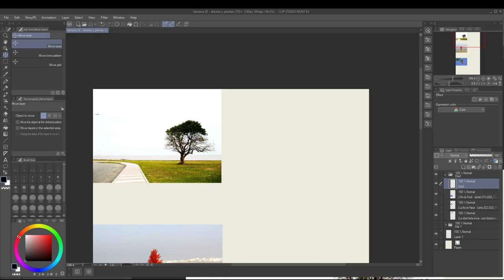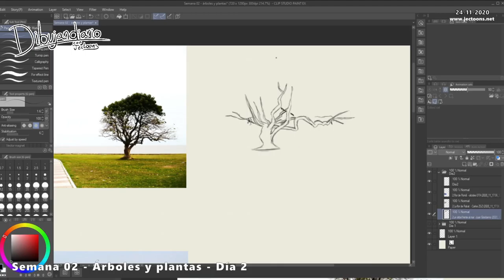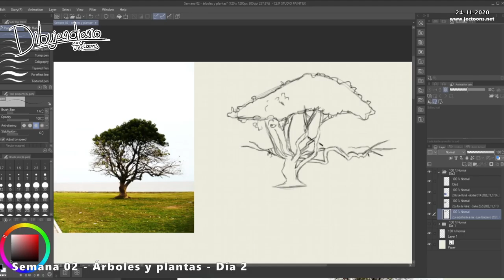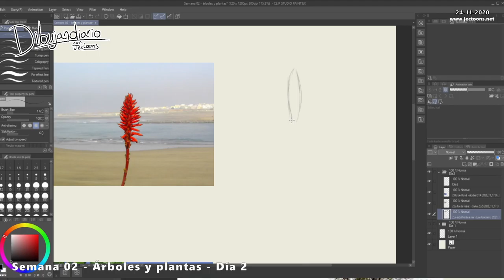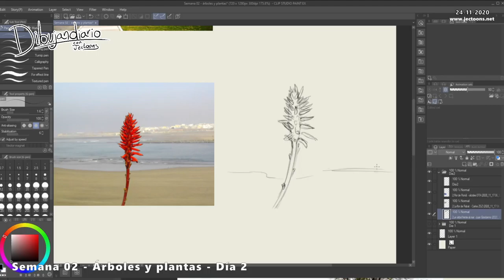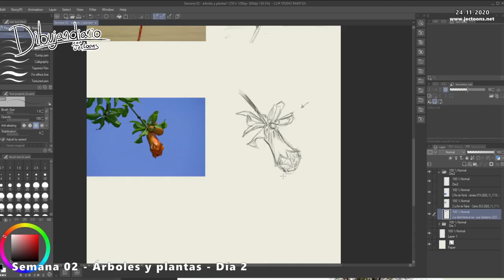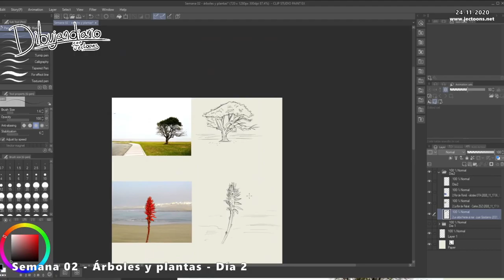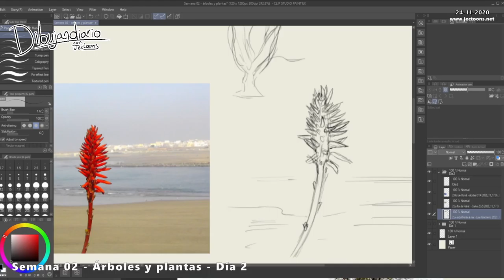Dibujandiario // S2-Árboles y plantas Día 2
Gracias por estar. Siéntanse libres de dibujar conmigo.

NOTA: Por alguna razón, al editar el video corté como 1 minuto del final. Una disculpa. Lo que digo al final es "También torcí mucho el tallo de la flor de Rabat", menciono que quiero aprender a dibujar agua y que envidio a la gente que puede dibujar agua creíble... Y eso es todo.